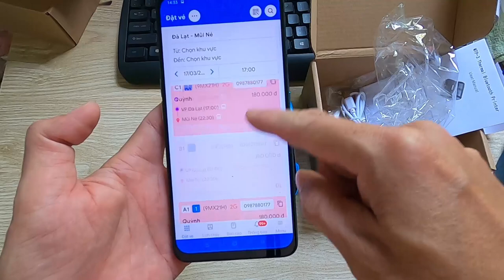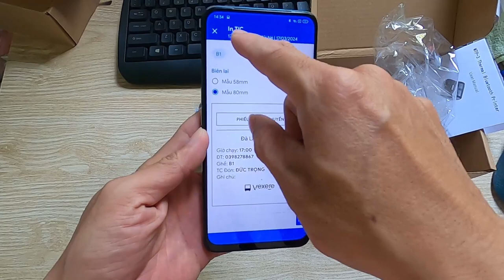Hướng dẫn in VÉ XE trên app VEXERE trên ĐIỆN THOẠI bằng máy in Bluetooth MTP3 khổ giấy 80mm